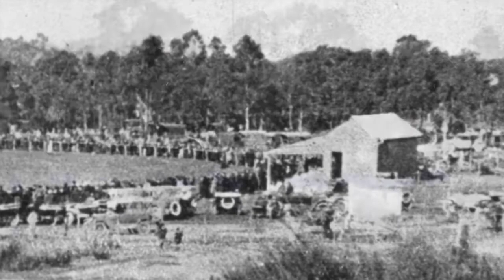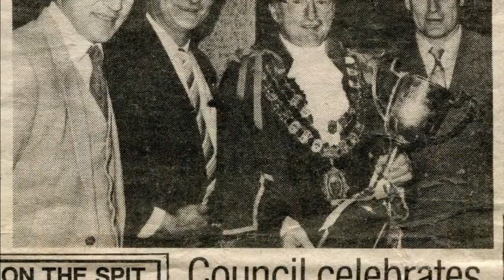ERFC History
East Ringwood Football Club – 90th Celebration